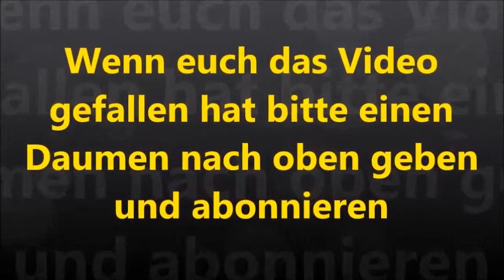Company of Heroes 2 Wehrmacht All Tanks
Noch einen Upload für Weihnachten ^^

Ostwind 0:06
Kampf: 0:47

StuG III Ausführung G 3:18
Kampf: 4:17

Panzer IV Ausführung H 6:37
Kampf: 7:33

Sturmpanzer IV "Brummbär" 9:38
Kampf: 10:36

Panzer V "Panther" Ausführung D/A? 12:41
Kampf: 13:39